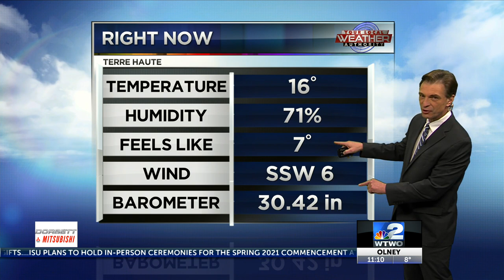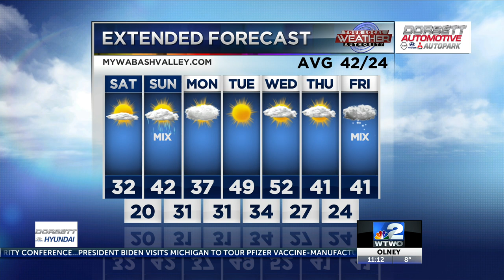11pm Weather 02-19-21